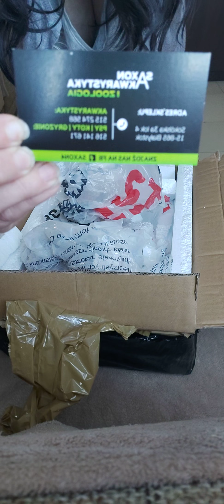Żaby szponiaste unboxing. Ograniczenia covid w zakupach, więc szaleje wysyłkowo.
2 albinoski